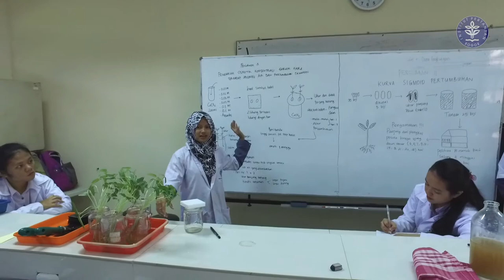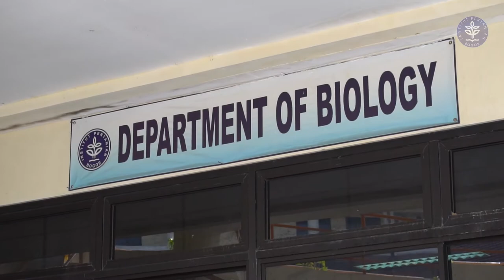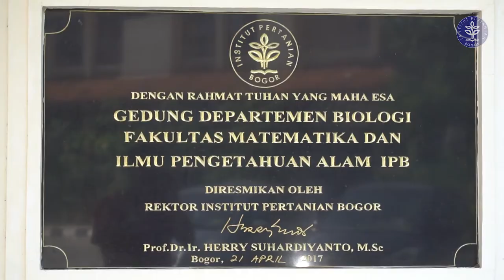Video Profile Departemen Biologi FMIPA IPB